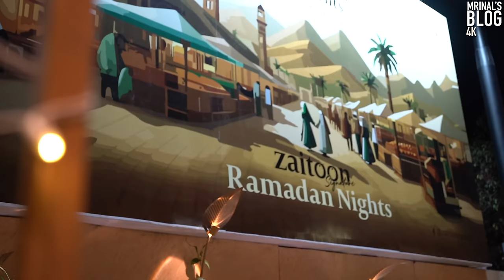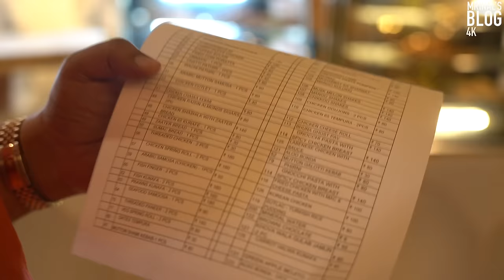സകലഗുലാബി ഭക്ഷണങ്ങളും ചേർന്ന Food Street, Zaitoon Signature Ramdan Nights, Chennai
Zaitoon Signature
Old No 57, New 15, Valluvar Kottam High Rd, Ponnangipuram, Ambal Nagar, Nungambakkam, Chennai, Tamil Nadu 600034